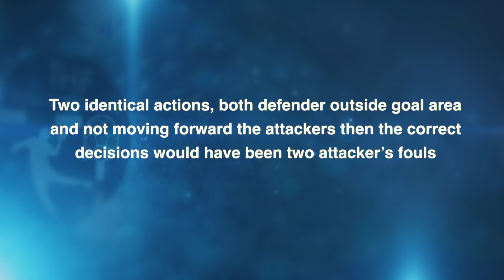Rule 8 situation 3 | Video analysis | IHF Education Centre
Seven-metre throws (DEN–FRA)